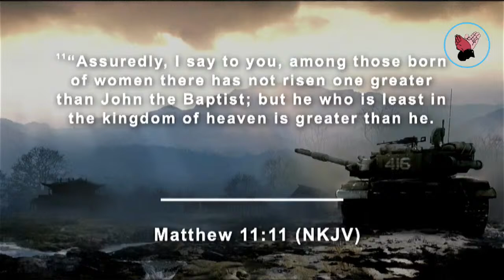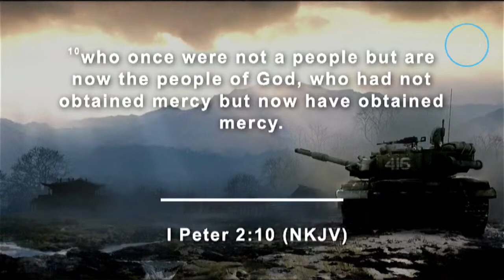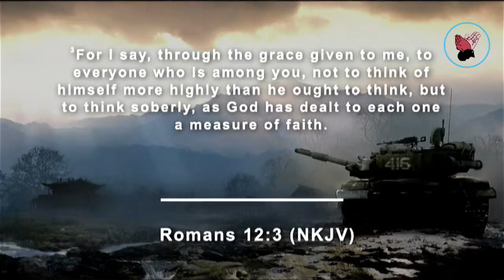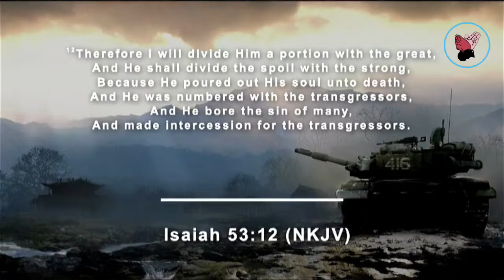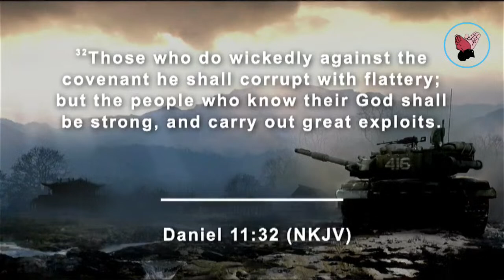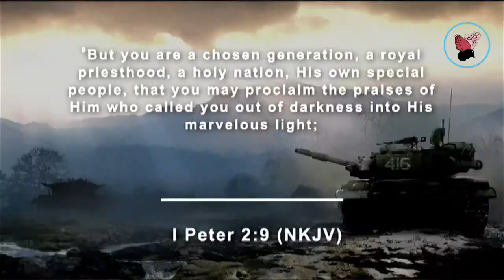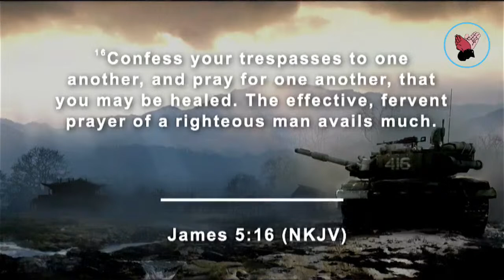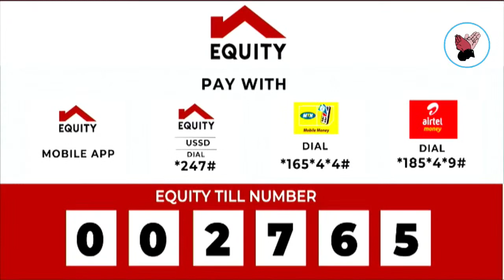Dr. Joseph Serwadda | English Family Service | The Violent take it by Force | 26 06 22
Welcome to the Victory Church Ndeeba Online Live Service, we value your presence here and we are hopeful that through this ministry God is going to touch your life and change it for better.